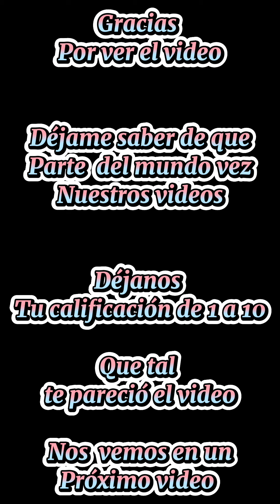La Trompeta 🎺 Divertida🤣🤣Part2